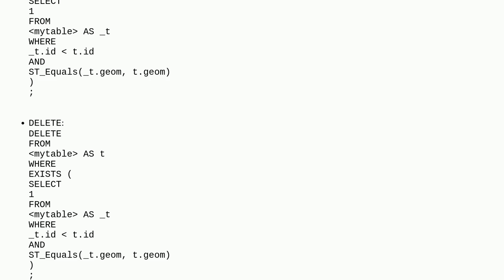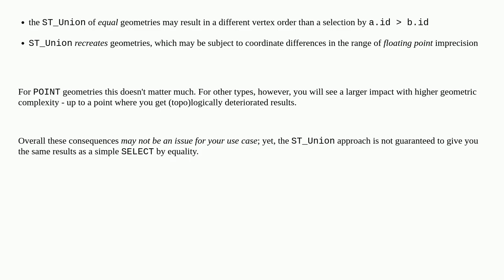Removing duplicates geometry rows in PostGIS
A special thanks goes out to the community

  postgis postgresql geometry